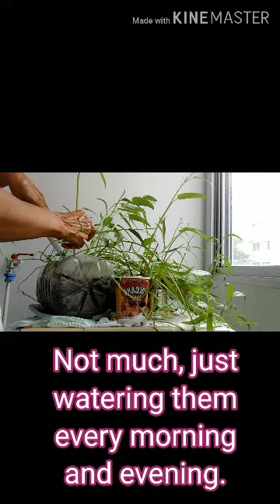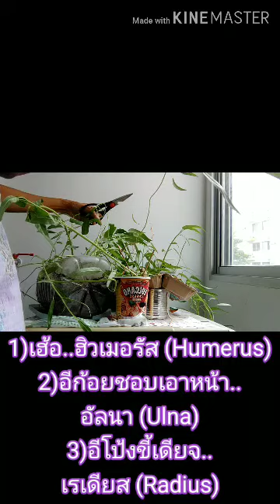เก็บผักบุ้งยังไงให้ได้ภาษาแถมจำอนาโตมีได้| Messy morning glory bed & apply to learn Anatomy| NuiJSO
เก็บผักบุ้งยังไงให้ได้ภาษา แถมจำอนาโตมีได้ | Messy morning glory bed & apply to learn Anatomy | NuiJSO
 ฝึกภาษา พาเก็บผักบุ้ง พันกันยุ่งผักบุ้งริมหน้าต่าง